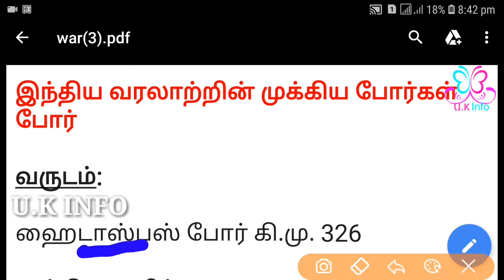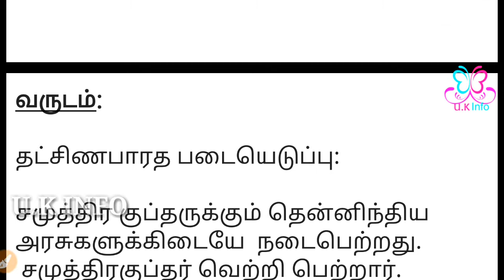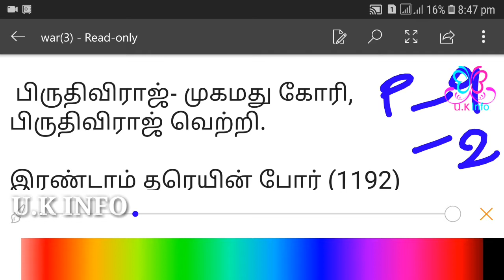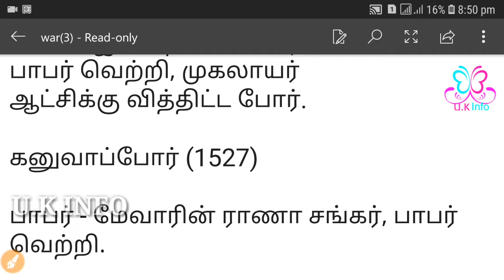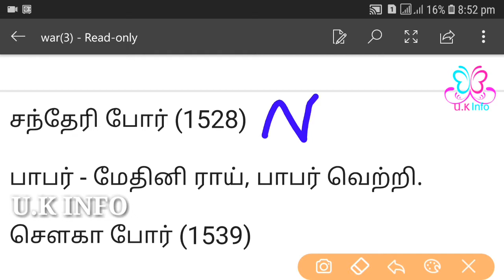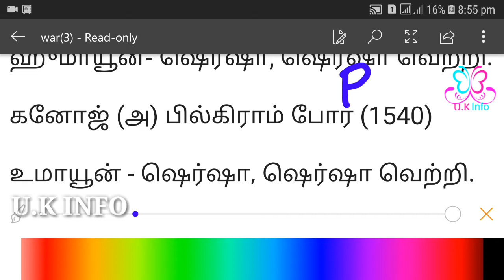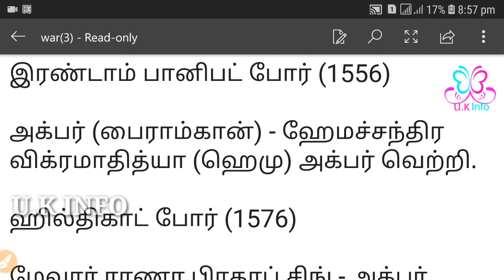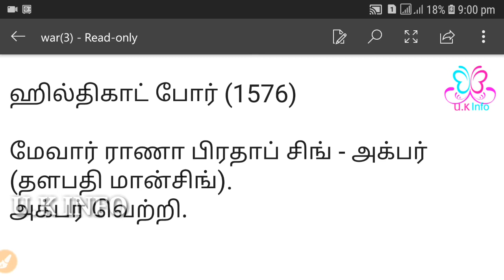TNPSC History Important Battles by UK Info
How to memorize years and numbers shortcut by UK Info.

A battle is a combat in warfare between two or more armed forces. A war usually consists of multiple battles. Battles generally are well defined in duration, area, and force commitment. A battle with only limited engagement between the forces and without decisive results is sometimes called a skirmish.

Wars and military campaigns are guided by strategy, whereas battles take place on a level of planning and execution known as operational mobility. German strategist Carl von Clausewitz stated that "the employment of battles ... to achieve the object of war" was the essence of strategy.